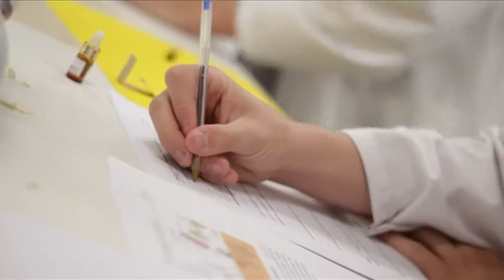IwannaB on ch7 S01E05 Curtin Science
Science is an incredibly broad topic and if you're thinking about a career in the scientific world you'll probably want to narrow it down a bit. Hans does a bit of treasure hunting down at the beach and uncovers something that leads him on a path of discovery with Curtin University science.